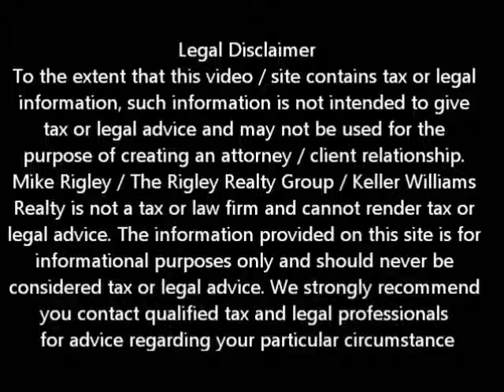Fannie and Freddie as Investors Rocklin Short Sale Agent and Default Advocate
Rocklin Short Sale Agent and Default Advocate Mike Rigley discusses Who owns your Rocklin loan and Why it is important

Today we are talking about who owns your Rocklin loan and why it makes a difference. As you probably know the bank you are making the payments to seldom actually own the loan or note as it is referred to. When the bank does own the note that type of loan is called a portfolio loan because it is held in the banks own investment portfolio. For the most part your bank is more than likely acting as the servicer meaning they made or bought the loan or note and sold the debt to an investor but is getting paid to service the loan you know -- collect the payments and take a fee for doing so.

Why is this important to know? It's important because with all the good intentions of the Federal Government and their attempts at mortgage relief -- none of it makes any difference if the investor does not participate in that particular program. Who are the investors you ask? Good question. The two largest investors are Fannie Mae and Freddie Mac both Government Service Entities or GSE. Fannie and Freddie are quasi private corporations backed by the federal government -- that's right -- me and you. Other investors could be mortgage backed securities or union pension funds and the like. He are the facts about Fannie and Freddie. Backed by our tax dollars, they hold approximately 60% of all home loans and foreclose faster than any private investor. Getting an extension on the foreclosure is next to impossible. Several times we have received our Rocklin short sale approval less than a week before the foreclosure date and Fannie foreclosed on the property. Never mind that it costs them an average 20 -25% more to foreclose than to accept the short sale. On a $200,000 short sale that's $50,000 of our tax dollars wasted when had they given us 30 days we could have closed the escrow. Pretty crazy. I tell you this because if you are considering a Rocklin short sale, it is important to know who the investor is. If you have a GSE backed loan and a notice of default you had better get going fast or you will lose the property to foreclosure. You can find out real easy. Go to Fanniemae.com or Freddiemac.com, enter your information and it will tell you if the loan is Fannie or Freddie backed.

To get a better idea of when your Rocklin home will be worth what you owe, log in for a free estimate or call me today for a free no obligation consultation.